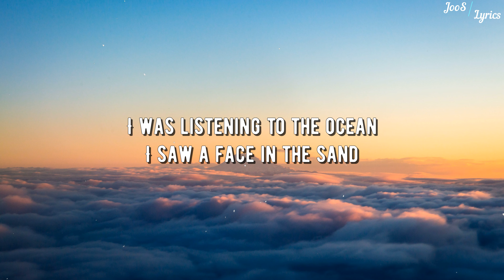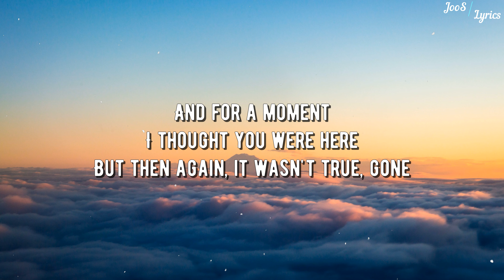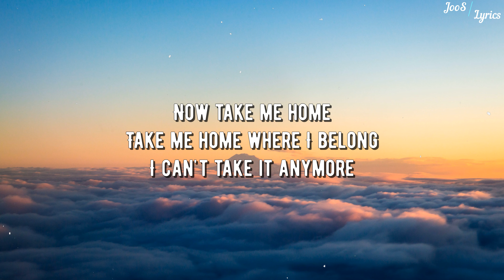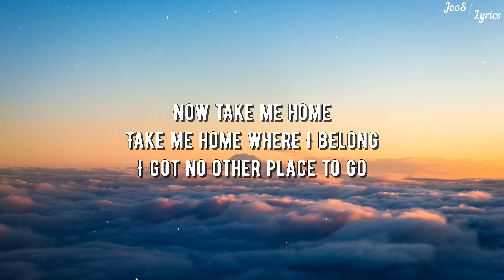AURORA - Runaway (Lyrics)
AURORA - Runaway

[Verse 1]
Then it vanished away from my hands, gone
Waiting in patience for me, down

[Verse 2]
But then again, it wasn't true, gone
La-di-da

[Outro]
Now take me home, home where I belong, now, now